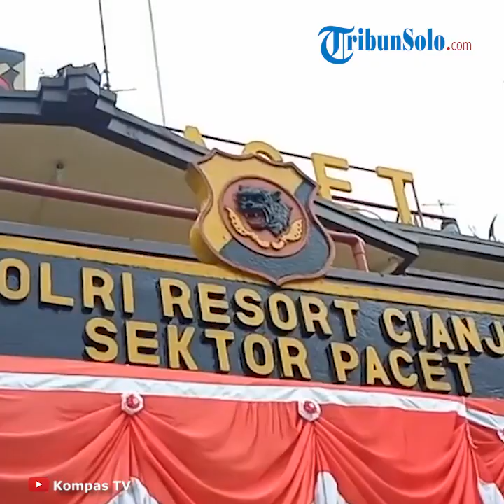Anggota Dewan Minta Maaf soal Insiden Sopirnya yang Pukul Staf Hotel: Jangan Hubungkan dengan DPRD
TRIBUN-VIDEO.COM- Anggota DPRD Jawa Barat (Jabar), RHD, minta maaf atas insiden pemukulan staf hotel Le Eminence Puncak, Cianjur.

Meski pelaku pemukulan adalah sopirnya, U, dia merasa bertanggung jawab.

Namun dia meminta agar kasus tersebut tidak dikaitkan dengan institusi DPRD Jabar.

“Saya meminta maaf kepada masyarakat Jawa Barat, dan mohon untuk tidak menyalahkan DPRD. Meskipun saya anggota (DPRD) dan staf saya melekat. Namun, insiden kemarin tidak ada hubungannya dengan lembaga DPRD,” tutur RHD usai dimintai keterangan sebagai saksi di Polsek Pacet, Kamis (18/6/2020).

Kasus bermula saat RHD beserta rombongan hendak masuk ke restoran Hotel Le Eminence Puncak, Selasa (16/6/2020).

Karena RHD tak mengenakan masker, maka staf hotel itu memintanya mengambil masker terlebih dahulu.

Saat itulah RHD diduga mengancam staf hotel.

Terkait ancaman itu, dia enggan membeberkan kepada wartawan.

"Kalau soal itu saya sudah sampaikan semuanya ke pihak kepolisian, termasuk awal mula insiden atau kejadian tersebut. Jadi, kalau mau tanya soal itu silakan ke pihak penyidik," kata RHD.

Upayakan damai, kasus tetap lanjut

RHD mengaku telah menyampaikan itikad baik untuk berdamai dengan pihak hotel maupun dengan korban.

"Saya sudah menyampaikan bahwa insiden kemarin adalah hal yang tidak kami inginkan,” kata RHD.

Namun terkait upaya pencabutan laporan, pihaknya belum mendapatkan respons dari pelapor.

"Secara kemanusiaan, pribadi, sosial ataupun perusahaan dengan lembaga DPRD, sudah tidak ada masalah, sudah maaf-memaafkan. Namun, permintaan kami soal pencabutan laporan belum direspons,” ujar dia.

“Proses hukum katanya mau dilanjutkan. Kalau begitu, ya kita mengikuti,” sahut RHD.

Sumber: Kompas.com (Penulis: Kontributor Cianjur Firman Taufiqurrahman | Editor: Aprilia Ika)

Artikel ini telah tayang di Kompas.com dengan judul "Minta Maaf Soal Pemukulan Staf Hotel, Anggota Dewan Jabar: Jangan Hubungkan dengan DPRD",